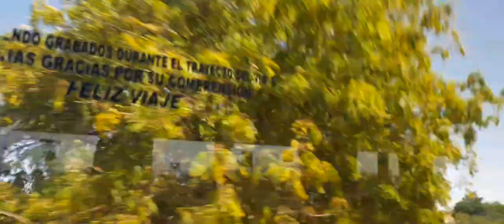SALIENDO DE CENTRAL AUTOBUSES COLIMA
VIAJANDO EN AUTOBUSES ELITE SELECT
MARCOPOLO G7
CON DESTINO MANZANILLO ESCALA TECOMAN SALIDAS 11:45 AM
ORIGEN TIJUANA
MISION CUMPLIDA DE VIAJAR EN ESTE AUTOBUS MARCOPOLO G7 POR FIN